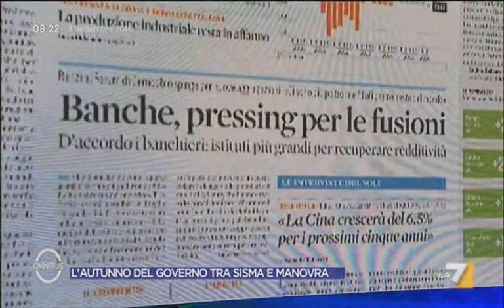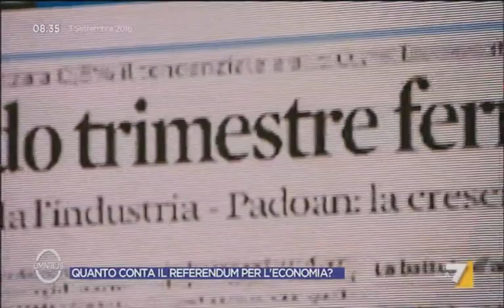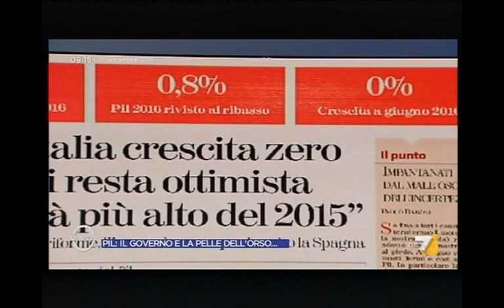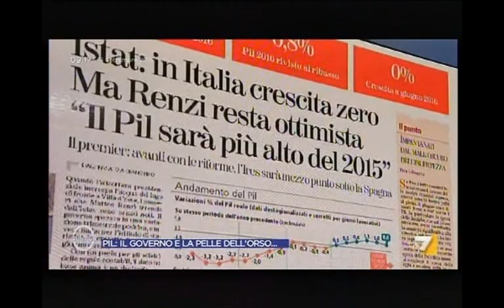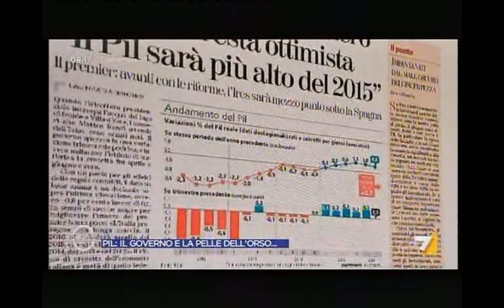Claudio Borghi a "Omnibus" su La7 - L' Autunno "caldo" del governo Renzi.